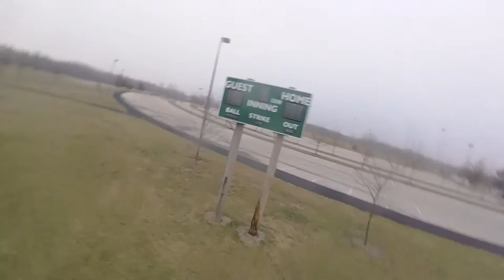Spaghetti Squash & A 7 Year Old Drone Pilot! :0248: